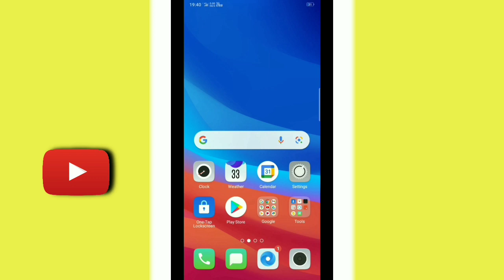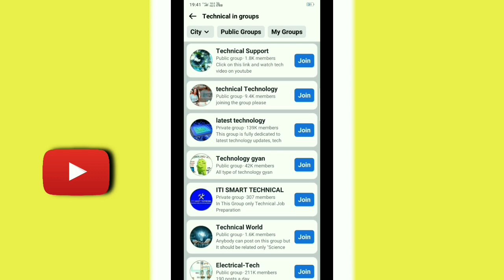How To Complete 1000 Subscribers And 4000 Watchtime || 1K Subscribers और 4k घंटे ऐसे पूरे करें।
How To Complete 1K Subscribers And 4k Watchtime || 1K Subscribers और 4k घंटे  ऐसे पूरे करें।

How to complete 1k subscribers and 4000 Watchtime on YouTube || shorts video viral kaise kare 2021 trick || how to viral youtube short video fast in 2021 || 2021 shorts video viral trick || shorts video par views kaise badhaye

About :-

 Topic Covered :-

How to viral short video on YouTube How to viral youtube short How to viral shorts video How to viral youtube shorts

 • शॉर्ट वीडियो कैसे वायरल करें
 • शॉर्ट वीडियो कैसे वायरल करते हैं
 • यूट्यूब शॉर्ट वीडियो को वायरल करने का तरीका
 • शार्ट वीडियो को वायरल कैसे करते हैं
 • शॉर्ट वीडियो को वायरल करने का तरीका
 • शॉर्ट वीडियो को वायरल करने का ट्रिक
 • यूट्यूब पर शार्ट वीडियो कैसे डाले
 • यूट्यूब पर शॉर्ट वीडियो कैसे वायरल करते हैं
 • शॉर्ट वीडियो 1 दिन में कैसे वायरल करें
 • शॉट वीडियो पर views कैसे लाएं
 • views kaise badhaye short video par